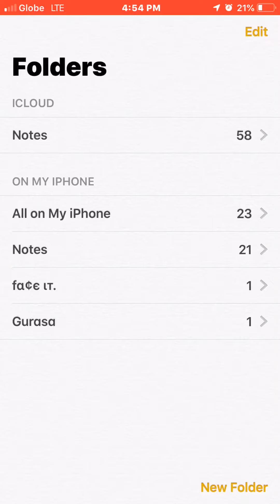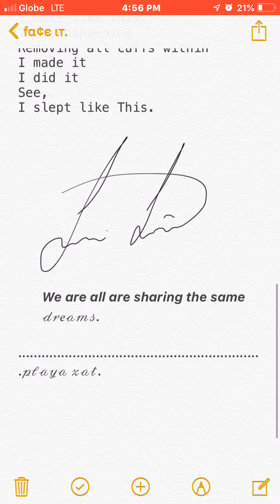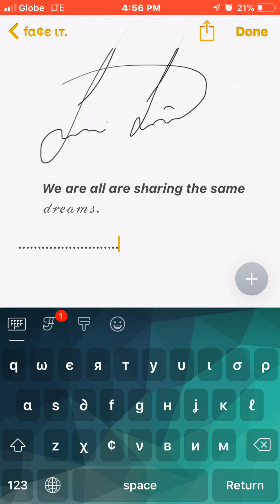1M views I promised to make 1000,000 million view in one day i believe.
1M views
32 views till moment and  Counting.. 1M
As my first video in start 𝒸𝒶𝓇𝑒𝑒𝓇.

A dreamer who Believe.
Let's make two billion views 💪🏾

pewdiepie
markiplier
asmr
jake paul
music
logan paul
jacksepticeye
dantdm
despacito
fortnite
game grumps
bts
Snl
Wwe
Joe rogan
David dobrik
Ricegum
Stephen colbert
Shane dawson
Eminem
Popularmmos
Ssundee
Minecraft
vanossgaming
buzzfeed
john oliver
taylor swift
cnn
cardi b
baby shark
drake
h3h3
shane
try not to laugh
post malone
ninja
tyt
pewdiepie vs t series
fgteev
last week tonight
msnbc
ariana grande